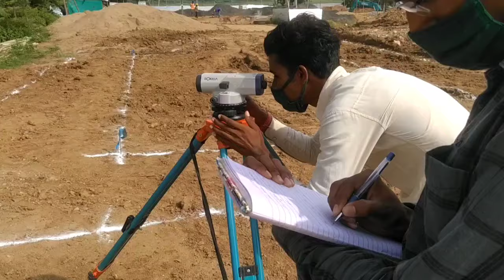auto level surveying.how to find RL from auto level/how to find average ground level for excavation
welcome to civil site knowledge. details about auto level. this video is very important for civil engineer/supervisor. In this video you can learn how to find average ground level of plot area where u are want to build . and u can learn how to calculate excavation quantity .

1:-  How to set bubble of auto level instrument

2:-  Rise and fall method

2:- house construction घर कैसे बनाएं

3 :- vastu for house

9:- Bar bending schedule ( bbs)

11:-  how to study drawing

12 how to learn auto level

13 :- practical knowledge for site engineer

14:- unit convention

15:- civil engineering knowledge

16: design of beam, footing, column, slab

plz join

1:- telegram

2:-  Facebook group